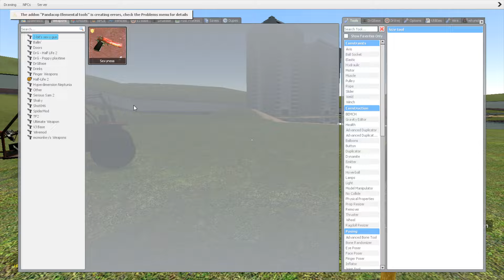Selene Delgado Nightmare And Angry Munci Nextbot Gmod !!